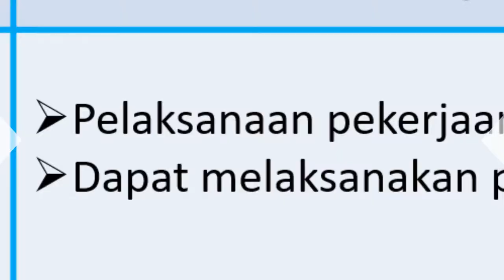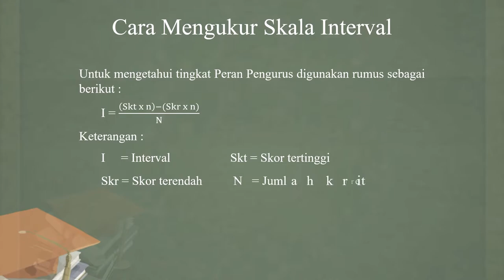085383904419- Jasa pembuatan video promosi/iklan resmi di Tanjung Jabung Barat